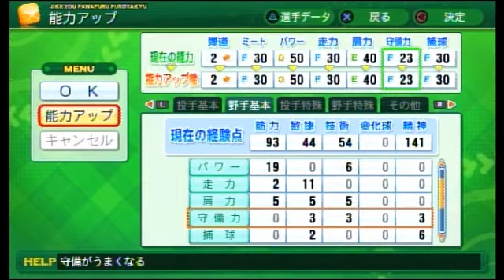【パワプロ2014】大学野球を制す！Part7【初見プレイ】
パワプロ2014、サクセスを初見プレイしました！